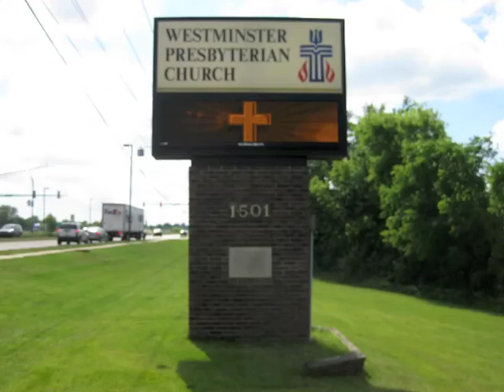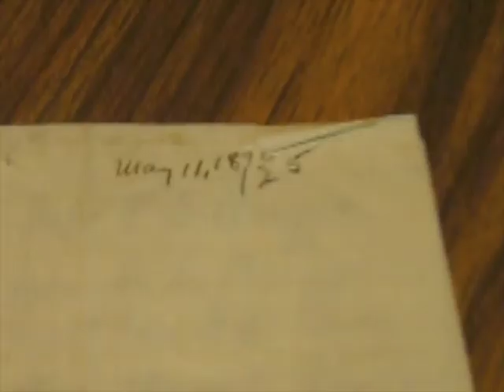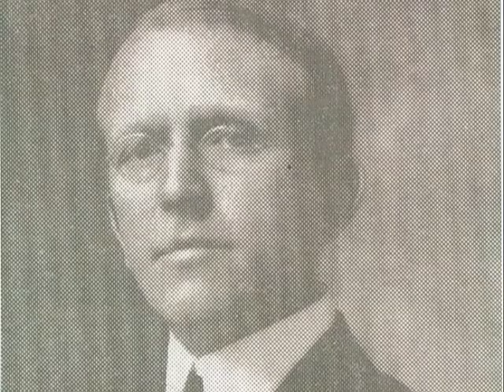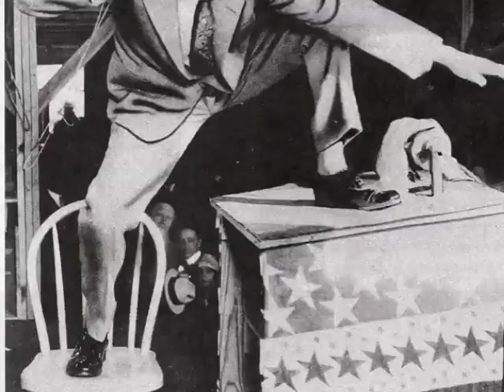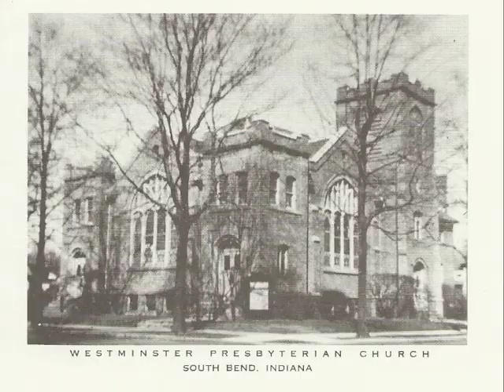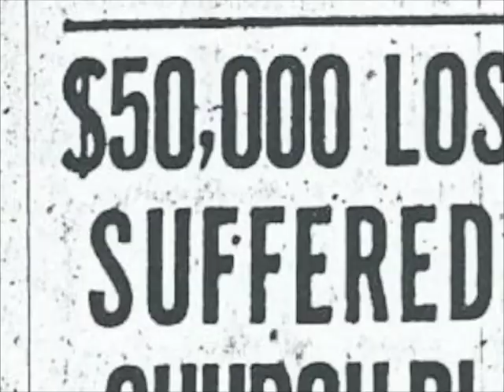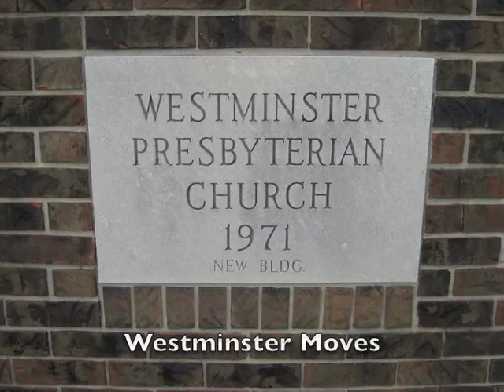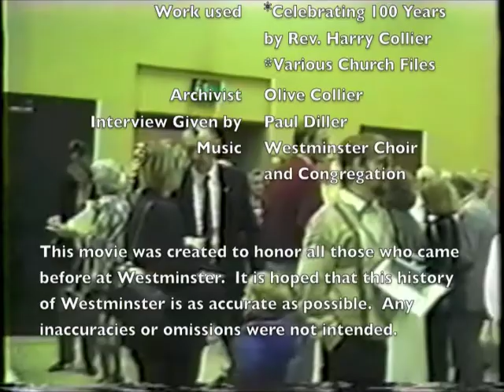The History of Westminster Presbyterian Church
A quick look at the 117 years of Westminster Presbyterian Church's history.